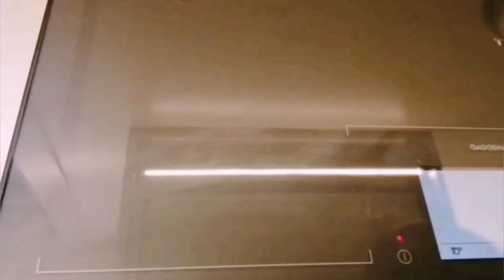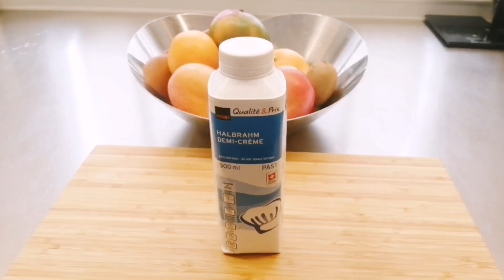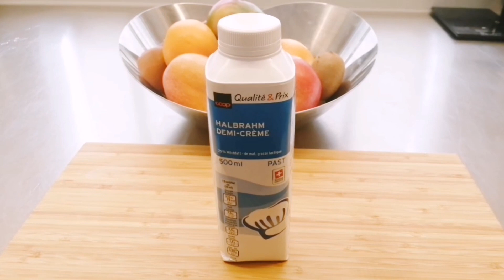Succulent Juicy Chicken in Mustard Sauce | Poulet a' la moutarde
Poulet a` la moutarde is a classic French dish which translates simply as chicken with mustard. This comforting recipe can be served with buttery mash, fluffy steamed rice or a crusty baguette.

About us
Cooking or cookery is the art, technology, science and craft of preparing food for consumption. Types of cooking depend on the skill levels and training of cooks.

Most ingredients in cooking are derived from living organisms. Vegetables, fruits, grains and nuts as well as herbs and spices come from plants, while meat, eggs and dairy products come from animals. Mushroom and the yeast used in baking are kinds of fungi. Cooks also use water and minerals such as salt. Cooks can also use wine and spirits.

There are many methods of cooking. These include baking, roasting, frying, grilling, barbecuing, smoking, boiling, steaming and braising. A more recent innovation is microwaving. The method chosen greatly affects the end result because some foods are more appropriate to some methods than others.

Cooking can prevent many food-borne illnesses that would otherwise occur if the food is eaten raw. Food safety depends on the safe preparation, handling and storage of food.

Home cooking has traditionally been a process carried out informally in a home and can be enjoyed by all members of the family, although in many cultures women bear primary responsibility.

This channel is all about learning how to cook healthy delicious meals. Our goal for each video is to give you a new recipe. We post recipe every Monday.